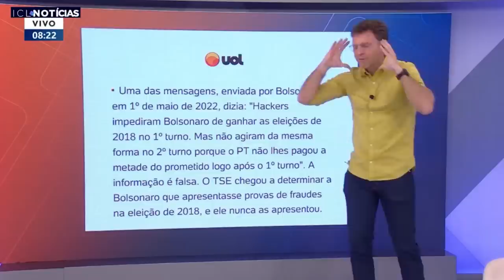Essas mensagens deixam claro que Bolsonaro mandou espalhar mentiras